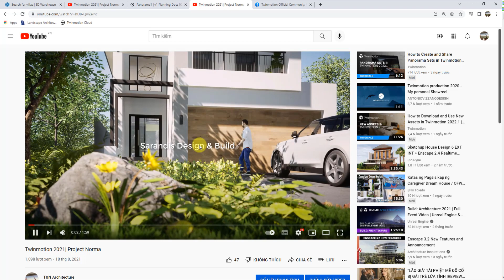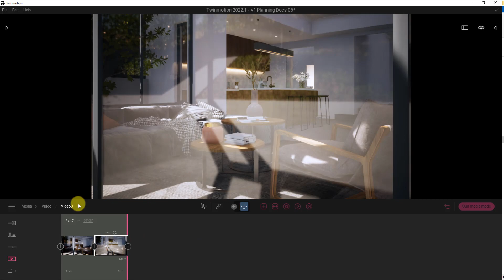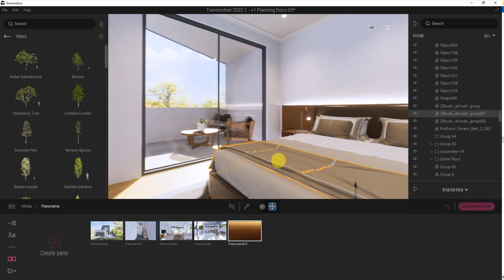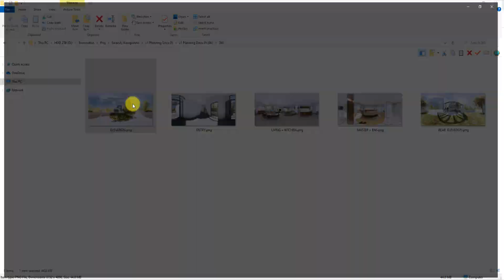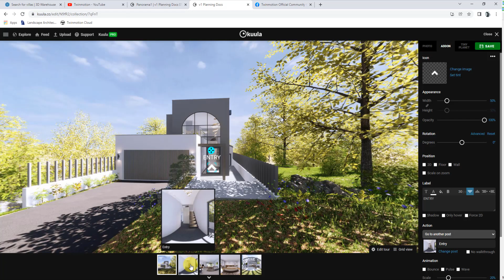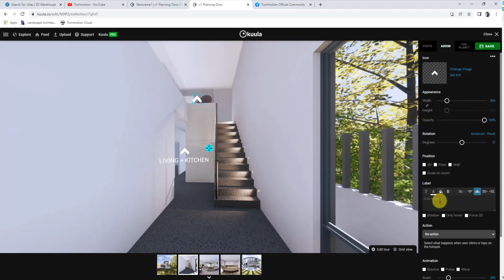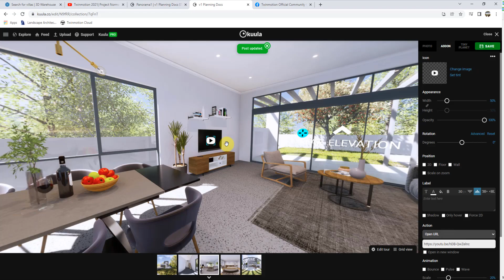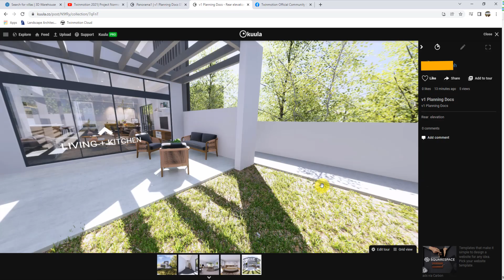TWINMOTION 2022 | VIRTUAL TOURS 360° IN KUULA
Transform your 2D, 3D design into a compelling visualization with Twinmotion.
All modeled in Archicad and render in Twinmotion
T&N Architecture offers BIM services and Architecture Services ( 3D modeling, Coordinating, Animatio, Render outsource agency …)
Training, set up BIM Archicad
Modeling: Archicad
Rendering & Animation : Twinmotion